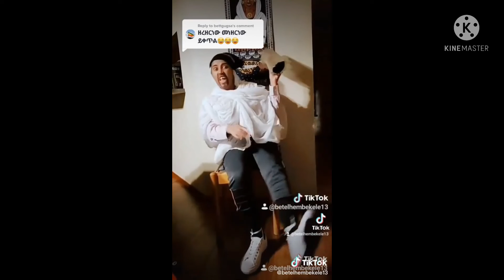🔴 Ethiopian Tik Tok Funny Videos Seifu on EBS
Ethiopian Funny Tik Tok Videos Compilation
Seifu on EBS
ቅዳሜን ከሰአት EBS
የሳቅ ተራ Saqe Tera
Abel Birhanu
Miko Mikee
Donkey tube
Dallol Entertainment
babi
Kin Lib
EBC etv fana kana
Ethiopian Movies
Ashruka አሽሩካ
Betoch Comedy
Minew Shewa
Hope Music Ethiopia
YD ToM
Agazi tube
kana  Television
nebilnur
ዘጠነኛው ሺህ